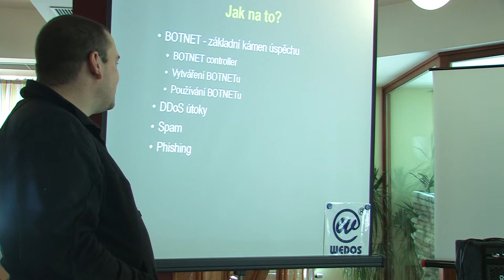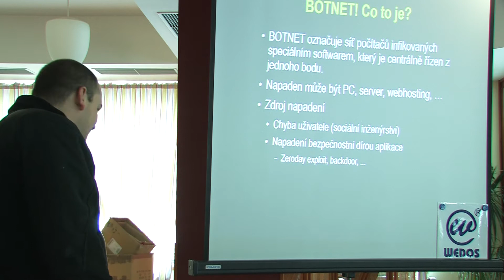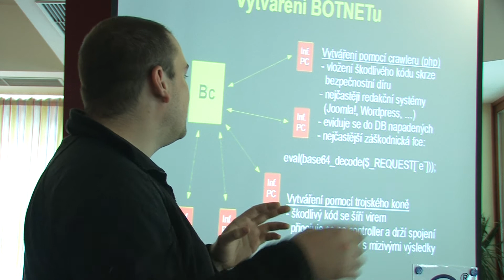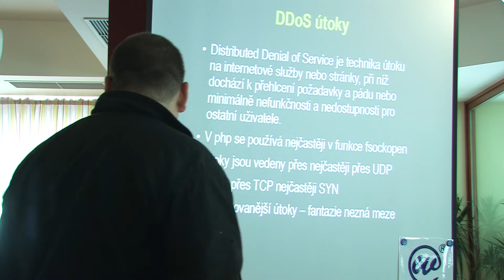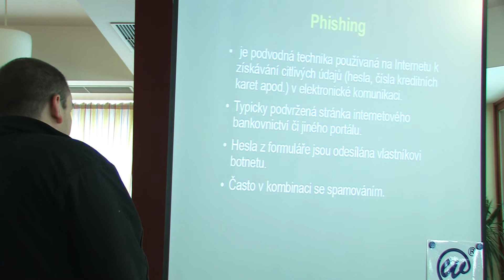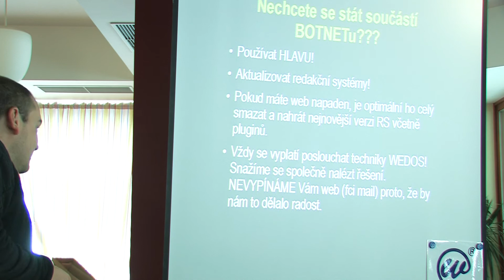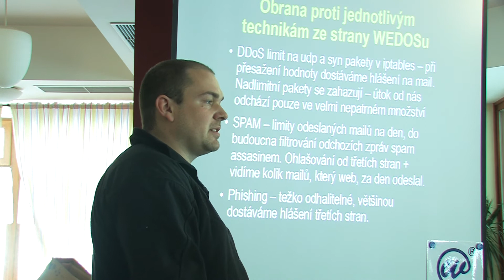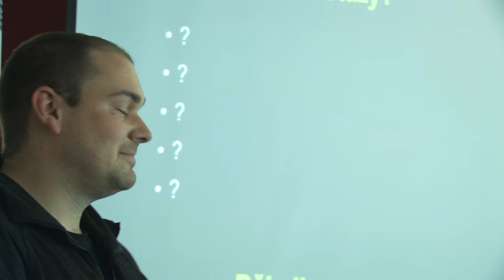Na stojáka s Petrem Smetanou (WEDOS)